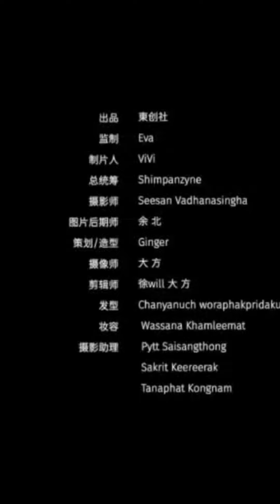[NetJames] "I love you and I'm worried about you all the time." 💕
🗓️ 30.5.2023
🔍  Weibo  東创社